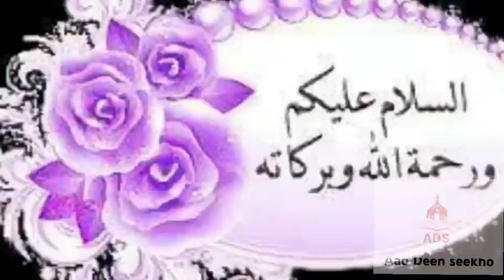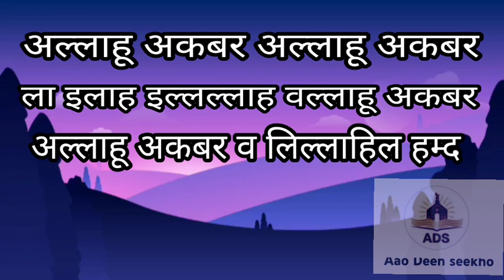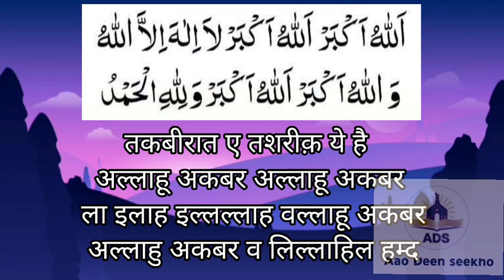takbeer tashreeq kab padhi jati hai | तकबीरात ए तशरीक कब पढ़ी जाती है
takbeer tashriq kise kehte hain

takbeer tashreeq kise kehte hain

takbeer tashreeq kab padhi jati hai

takbeer tashreeq kis din padhi jati hai

takbeer tashreeq kis time padhi jati hai

takbeer tashreeq kitni bar padhi jati hai

takbeer tashreeq kabse kabtak padhi jati hai

Hazrat ibraheem Alaihissalam

Hazrat Ismail Alaihissalam

Hazrat jibrail Alaihissalam

Hazrat hajra Razi Allah anhu

OWNER: Mohammad Suleman turki

TITLE:-takbeer tashreeq kab padhi jati hai | तकबीरात ए तशरीक कब पढ़ी जाती है islamic @AaoDeenSeekho

EDITOR: Mohammad Suleman turki

Voice:- Mohammad Suleman turki

free music : No Copyright YouTube

video bahut shandar hai is liye

 Bell icon dabayen taki har aane wali video aapke pas sabse pehle pahunch sake,

ek ek karke sari video ko dekhen,
Agar video pasand aye to like Karen comment Karen share Karen,

 taki aapki tarah aapke dost bhi isse zyada se zyada fayeda utha saken।

Hamein saport karne ke liye Aapka bahut bahut shukriya।

ALLAH PAK aap sabko Salamat Rakhe।

ALLAH PAK aapse Hamesha Razi Rahe।
AAMEEN!

ALLAH HAFIZ